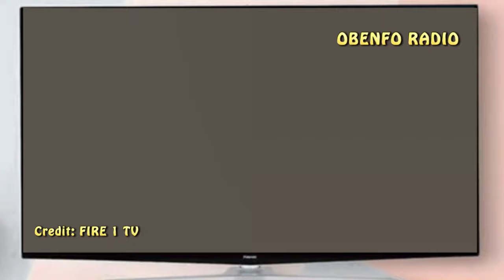Another John Is Coming: This Is What I Saw. Muslims Will Jubilate For Their Own.